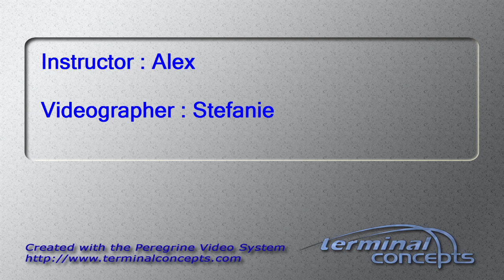Sarah Sissom's Tandem skydive!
Sarah Sissom's tandem skydive on Sunday, July 12, 2015 with Alex at Skydive Indianapolis.  Located in Frankfort, IN, Skydive Indianapolis is THE place for tandem, AFF and experienced skydivers.  Come out and Skydive Indiana, Skydive Kentucky, and Skydive Ohio!